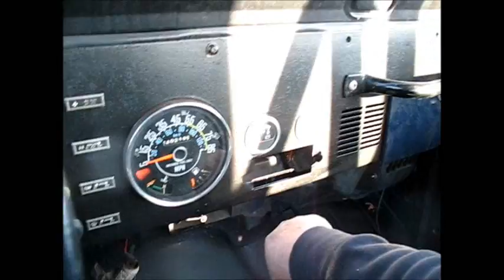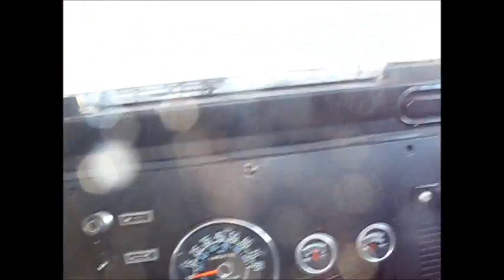1983 Jeep CJ7 first drive on the road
Still got a long ways to go, but progress is happening.